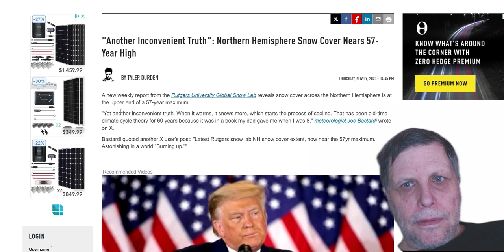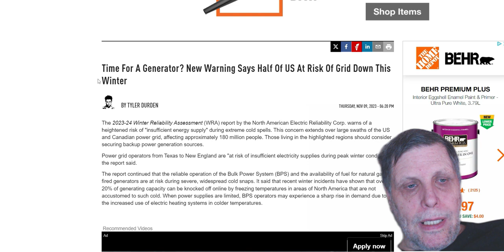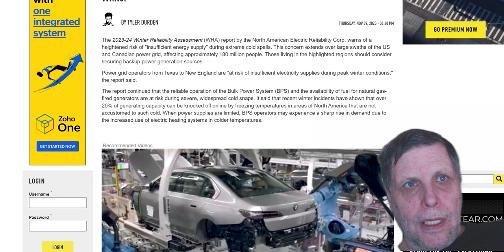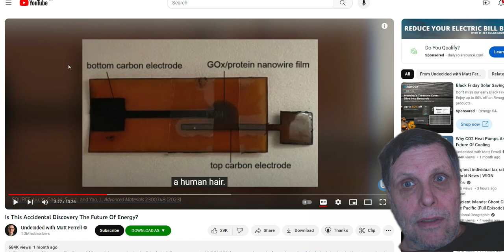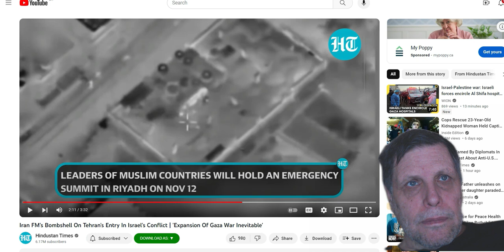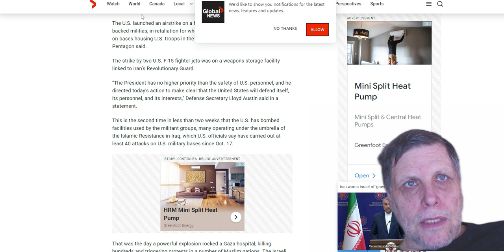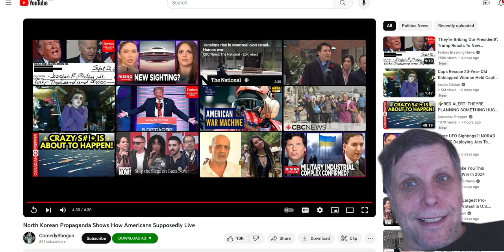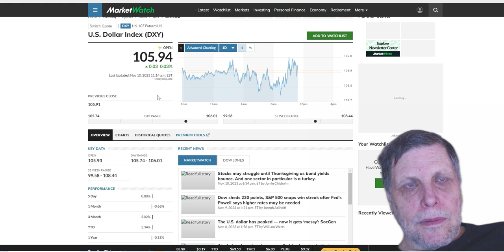VERY CLOSE TO WAR EXPANDING IN MIDDLE EAST